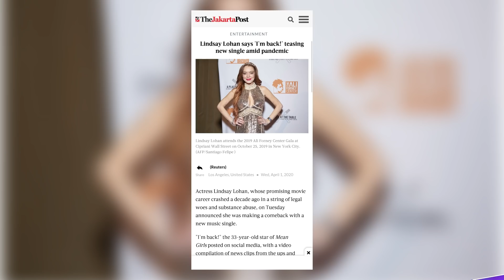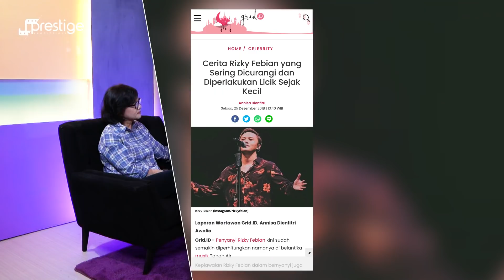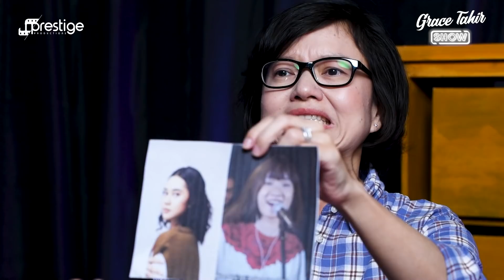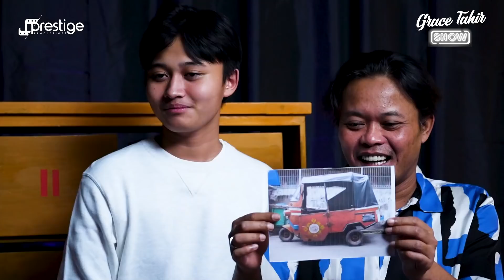BLAK-BLAKAN PERDANA! ALASAN NJAN JADI HOST KARENA DIPAKSA? | GRACE TAHIR SHOW E1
Grace Tahir Show episode perdana, mengungkap alasan Njan menjadi host dan komedian seperti Sule. Apakah aji mumpung?